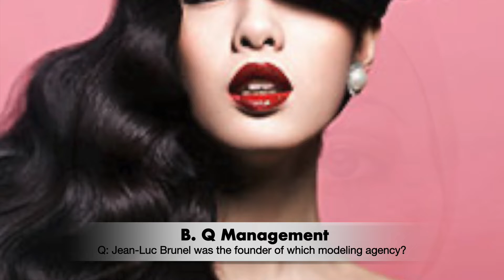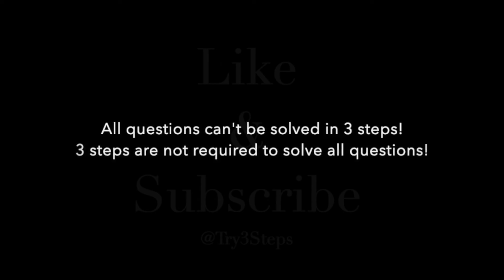Trivia Jean Luc Brunel was the founder of which modeling agency?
Q: Jean-Luc Brunel was the founder of which modeling agency?
A. Storm Los Angeles
B. Q Management
C. LA Models
D. MC2 Model Management